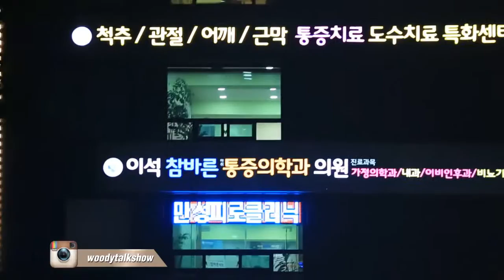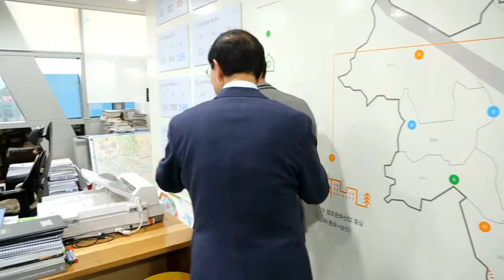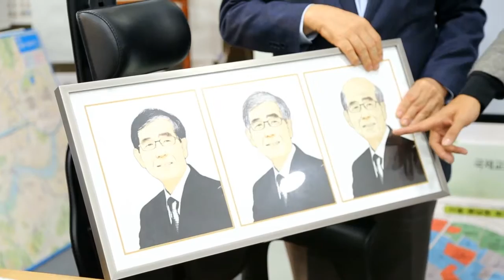Vist Seoul PPL - Thailand [Woody Show] EP#1 : Seoul City Hall